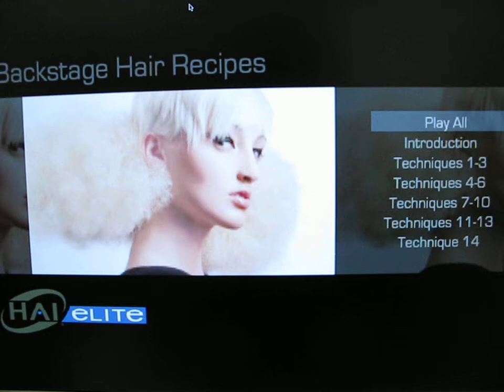Backstage Hair Receipes Trailer: Red Carpet Techniques!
HAIelite, the professionals choice is now available to the public worldwide. See techniques used by Edward Teitel on celebrities for red carpet events & photoshoots. The complete DVD: Backstage Hair Recipes is available with HAIelite. for more information.